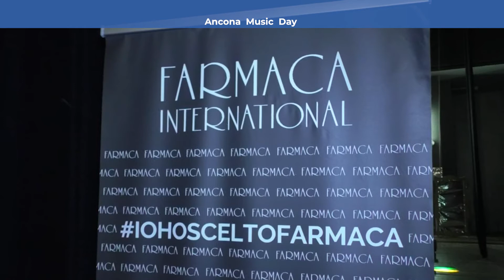Roto TVRS Ancona Evento Music Day alle Muse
Il servizio prodotto ed in onda sui canali di TVRS Music Day al Teatro delle Muse di Ancona 11_4_2022